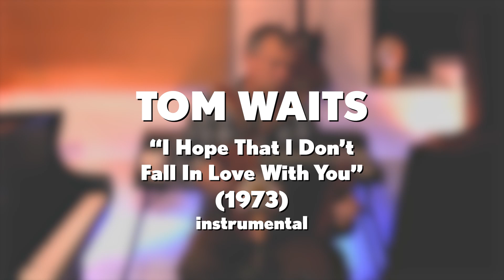Tom Waits "I Hope That I Don't Fall In Love With You" (1973) acoustic instrumental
Tom Waits' iconic song, "I Hope That I Don't Fall In Love With You" released in 1973 on his critically acclaimed album "Closing Time"

This is my own improvised reduction/ arrangement performed by me (Chauncey Canfield).

Instrument: Marc Serafini Darwin 2 (custom modified) accordion